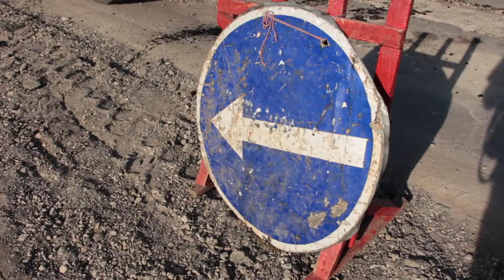Ремонт дороги на Кумыске